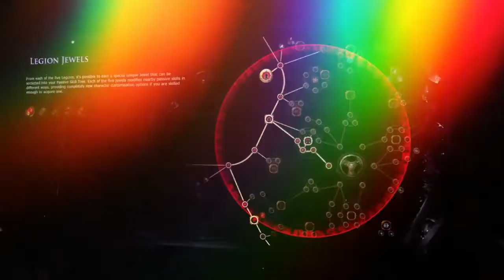Path Of Exile, Legion, Melee Overhaul Melee, Beserker Rage Class, My Thoughts